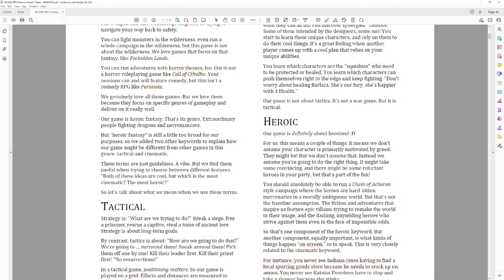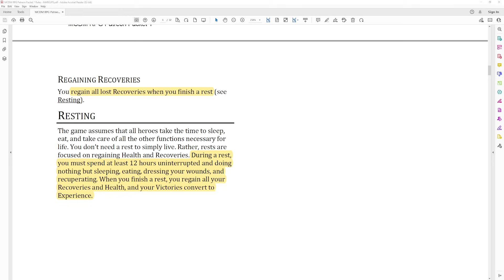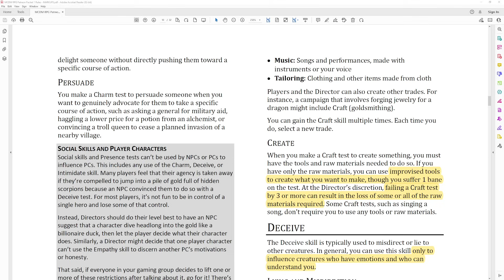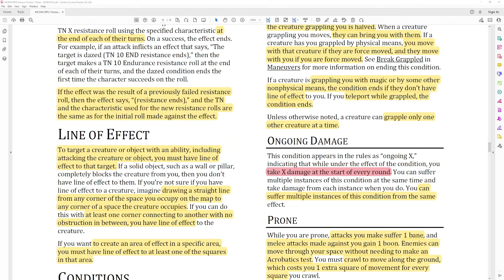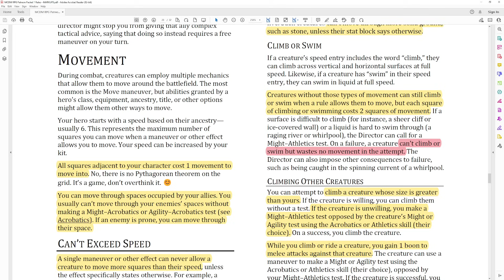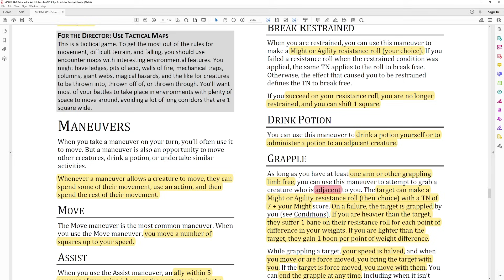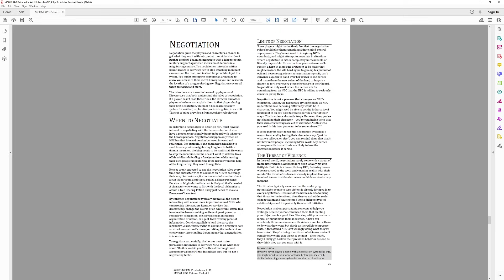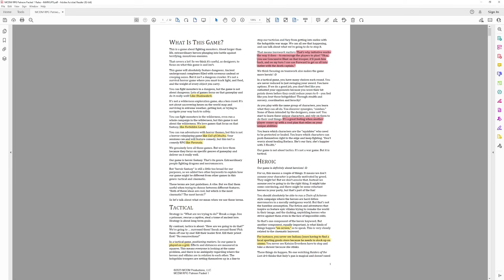MCDM RPG Playtest 1 Rules Review